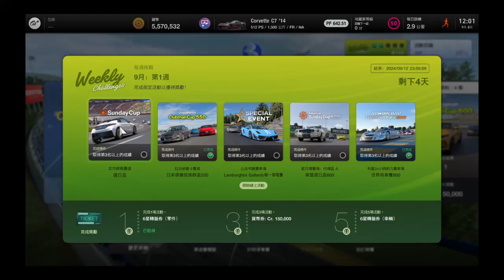Gran Turismo® 7 Weekly Challenges - September Week 1: American Sunday Cup 600 (PS4)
Game film

1. Start Racing - 01:42
2. Replay - 06:27
3. Car: Chevrolet Corvette C7 '14
4. No. of Laps: 3
5. Place: Blue Moon Bay Speedway - Infield A